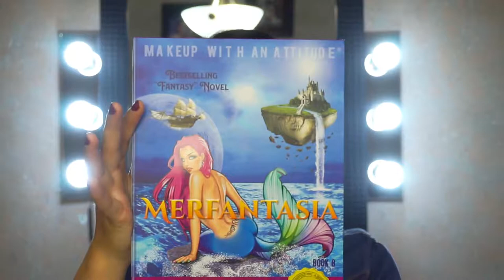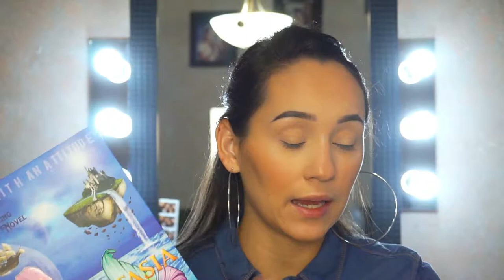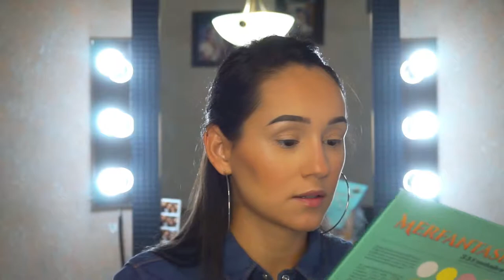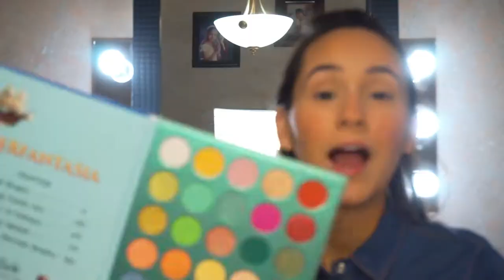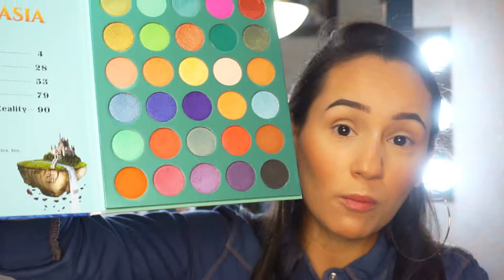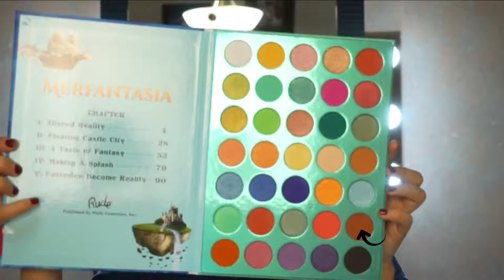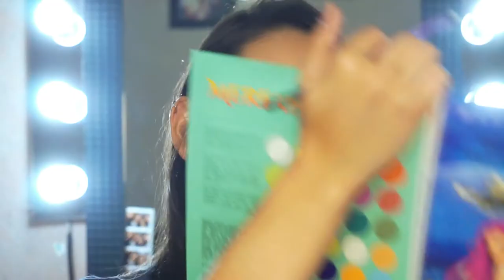Rude cosmetics Book 8 review | del 1 al 10 | Liz Guajardo MUA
Nueva Review. Una paleta más de Rude cosmetics, espero les guste el video.

Garibaldi 489 entre 5 y 15 de mayo
Monterrey

- Special thanks - 🙏
Motion Intro: Luisa García Carvajal